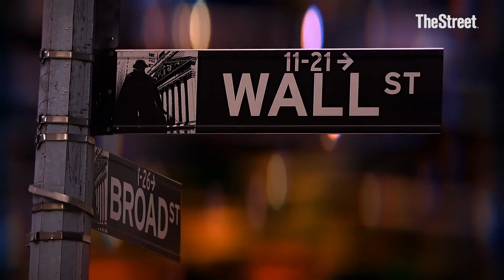Massive car recalls impact over 700,000 vehicles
Stellantis and Kia are recalling a combined 775,000 vehicles over safety concerns.

Full Video Transcript Below:
CONWAY GITTENS: I’m Conway Gittens reporting from the New York Stock Exchange. Here’s what we’re watching on TheStreet today.

Stocks are coming off a winning week on Wall Street with the S&P 500 clinching a new record high. Investors are looking ahead to the Federal Reserve's latest decision on interest rates and May inflation data, both out Wednesday.

Separately, investors are awaiting Apple’s annual WorldWide Developers Conference where the tech giant will announce updates to its software. And Wall Street is looking at how Nvidia’s stock performs after its 10-for-1 stock split.

In other news - 775,000 vehicles are being recalled from two carmakers. Kia is calling back 463,000 of its Telluride SUVs and Stellantis-owned Dodge is recalling roughly 212,000 SUVs and pickup trucks.

The Kia recall involves Tellurides made between 2020 and 2024. The National Highway Traffic Safety Administration says there’s potential for the front seats to catch fire. The agency has cautioned owners to park outside and away from buildings due to the issue. This is Kia’s second Telluride recall just this year. The company called back 400,000 vehicles because the SUV had the potential to roll away, even while in park.

The Stellantis recall is for several different models. 2022 Dodge Durangos and 2022 Ram 2500 and 3500 trucks have an issue with their anti lock braking systems, according to Stellantis. That issue could deactivate the vehicles’ stability control system, which prevents the loss of steering capabilities during an emergency. According to NHTSA - driving a car without that system increases the probability of an accident.